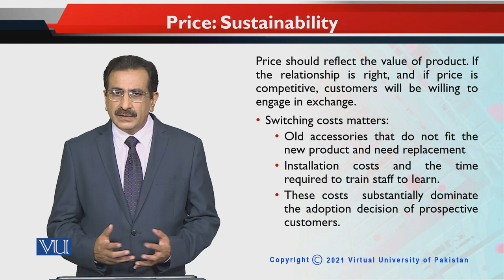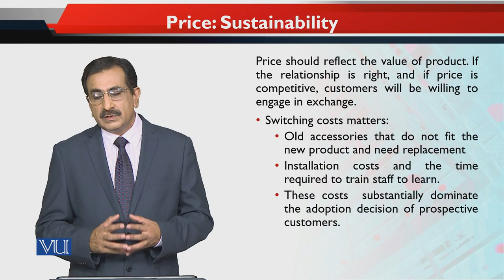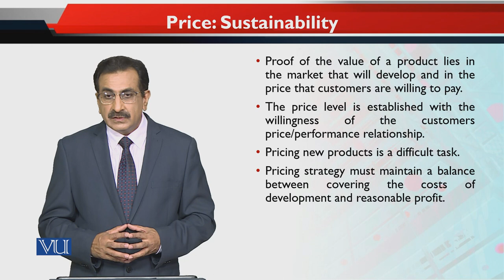Price: Sustainability | Entrepreneurial Marketing | MKT740_Topic146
Topic146 - Price: Sustainability
By Dr. Mubbsher Munawar Khan